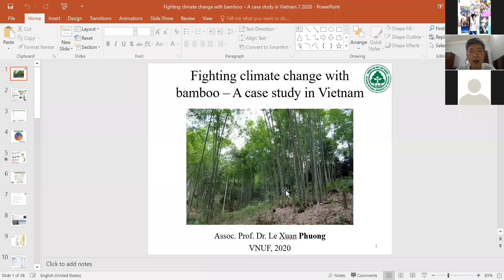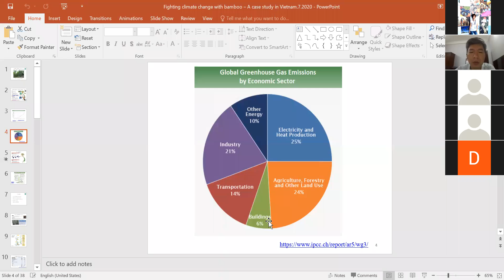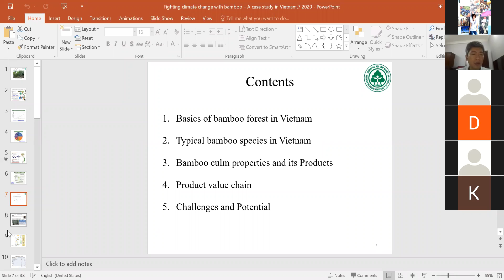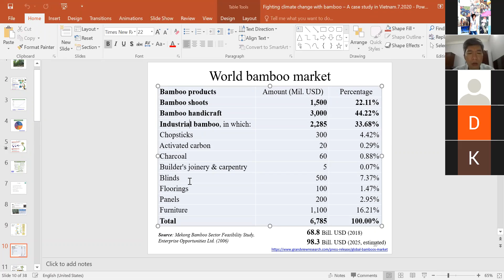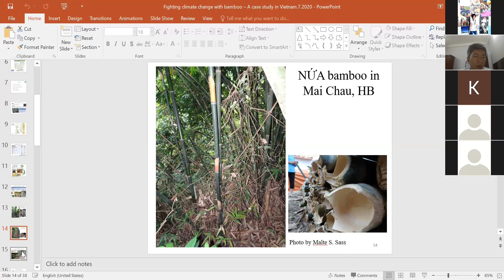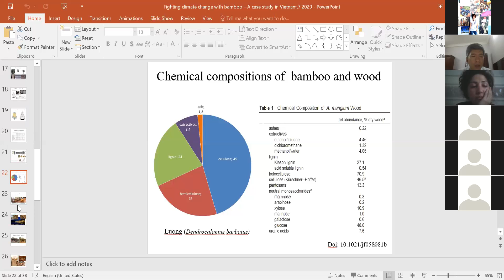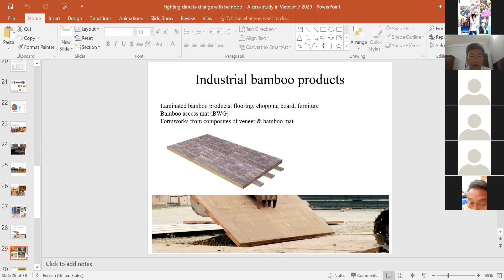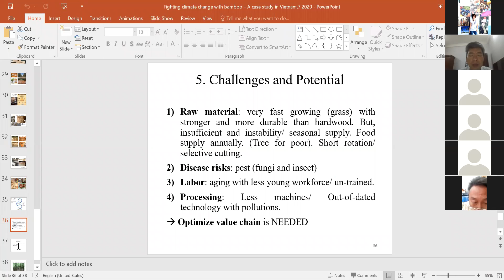Летняя школа АГАТУ. Лекция 13. ASAU Summer school, Lecture 13.